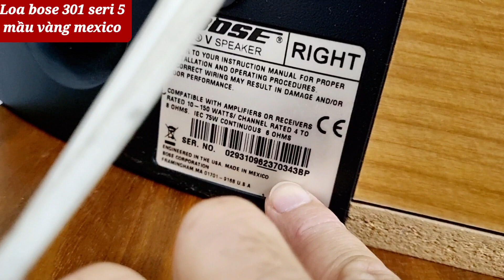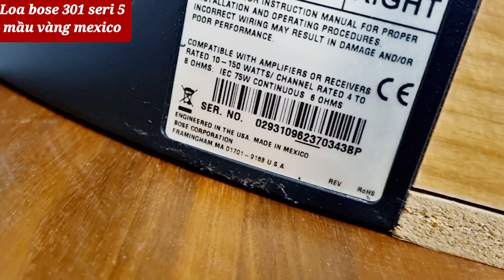Loa bose 301 seri 5 mầu vàng đã bán . hàng sịn mexico . phạm thức audio 0972192087